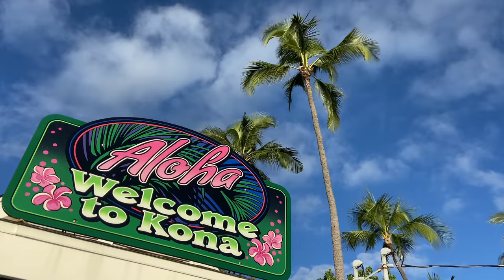Goodbye Profi Triathlon (mit Dr. Zeller)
Keine Pro Lizenz mehr in der kommenden Saison. Dr. Zeller und ich ziehen Fazit und gucken in die Zukunft.